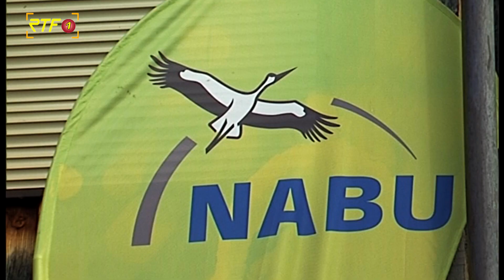Ornithologe empfielt heimische Vögel zu füttern